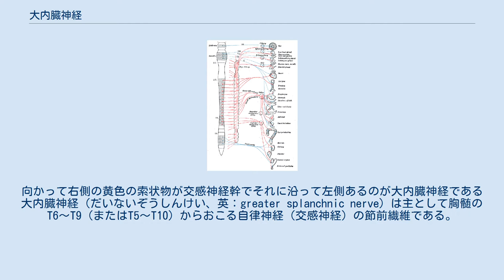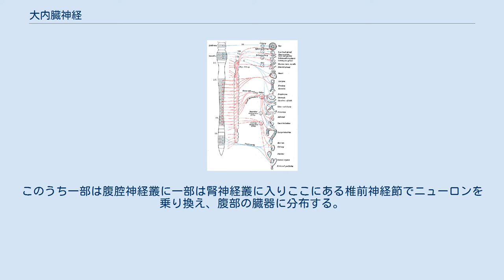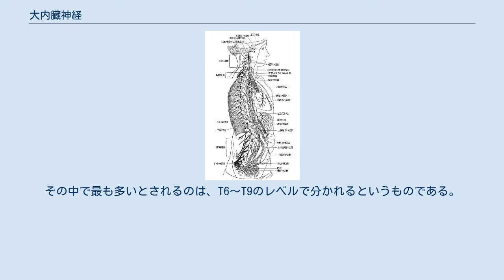大内臓神経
向かって右側の黄色の索状物が交感神経幹でそれに沿って左側あるのが大内臓神経である 大内臓神経（だいないぞうしんけい、英：greater splanchnic nerve）は主として胸髄のT6～T9（またはT5～T10）からおこる自律神経（交感神経）の節前繊維である。
すなわち、脊髄から出て交感神経幹を通るがそこではニューロンを乗り換えず、そのまま腹腔に達しているものである。
なお、大内臓神経・小内臓神経・最小内臓神経などを合わせて胸内臓神経（thoracic splanchnic nerves）ということがある。
 大内臓神経は第6～第9胸神経節から出て、交感神経幹を素通りし交感神経幹の内側を脊柱に沿って下降し横隔膜を貫いて腹腔に達する。
このうち一部は腹腔神経叢に一部は腎神経叢に入りここにある椎前神経節でニューロンを乗り換え、腹部の臓器に分布する。
なお第10～11胸神経節から出るものは小内臓神経と呼ばれる。
これらは、腹腔神経叢において椎体前面･横隔膜脚･大動脈によって囲まれる空間に分布している。
 大内臓神経に含まれるのは交感神経線維であり、これらは小内臓神経とともに腹腔神経節から腹部の血管や小腸などの内臓に分布し消化の抑制などに働いている。
これと拮抗するのは迷走神経である。
また大･小内臓神経には求心性の線維も含まれており、これにより内臓痛が伝えられている。
したがって、腹部悪性腫瘍などによる難治性の疼痛に対してこれらをブロックすることにより、痛みをやわらげることがある。
 小内臓神経や最小内臓神経は存在しないことがあるが、大内臓神経は必ずあるとされる。
しかし、どの位置の交感神経幹から分かれるかは人によって異なることが知られている。
その中で最も多いとされるのは、T6～T9のレベルで分かれるというものである。
少数だがT4～T11のような広いから分岐する場合やT5～T7の狭い範囲からしか分岐しない場合もある。
 ^ N. Naidoo et al: Thoracic splanchnic nerves. J. Anat. (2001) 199, 585-590